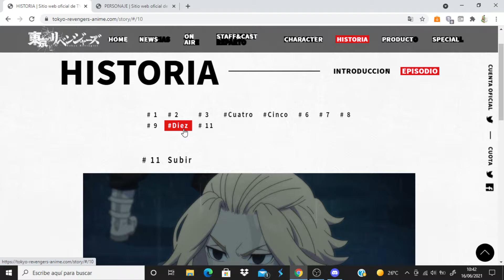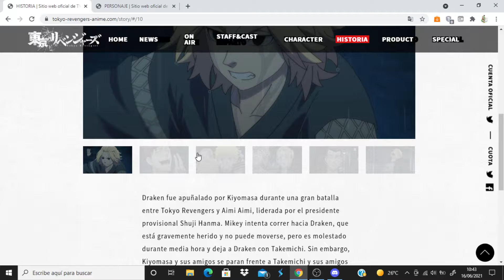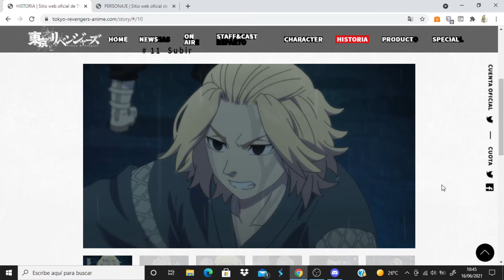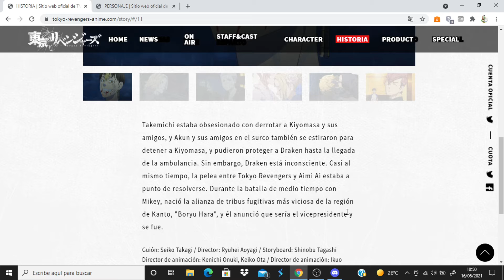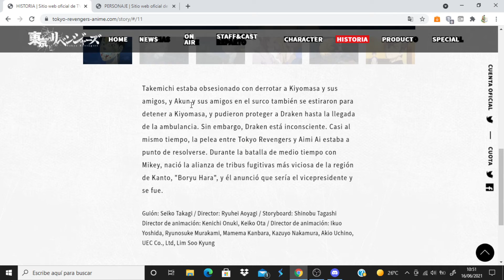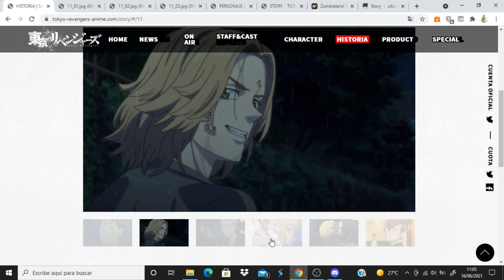Tokyo Revengers comentando avance del capitulo 11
Anime Opening and Ending: Tokyo Revengers